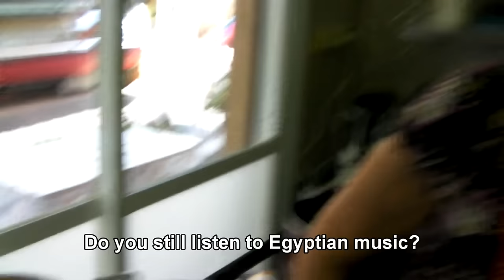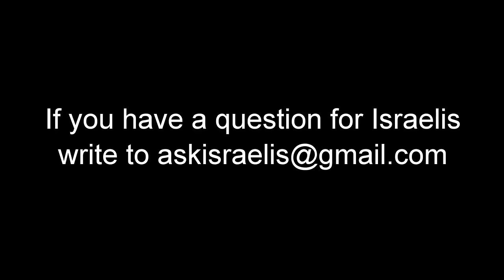Ethnicities of Israel: Egyptians